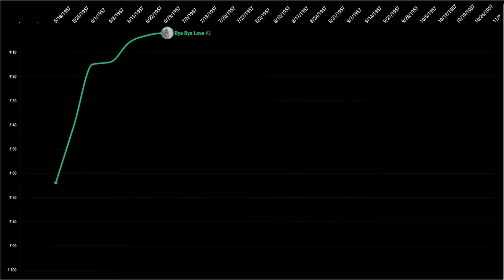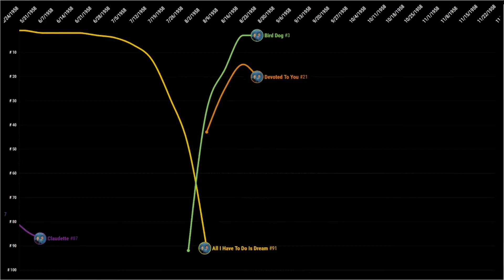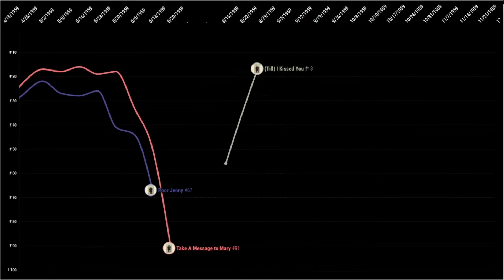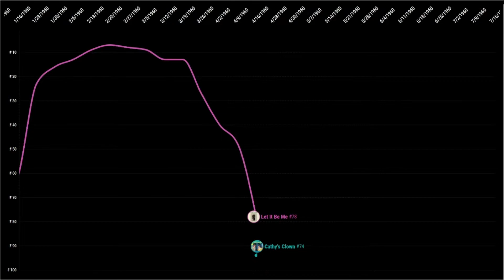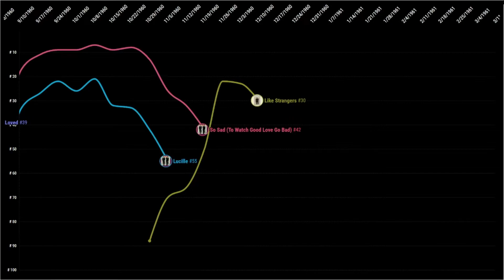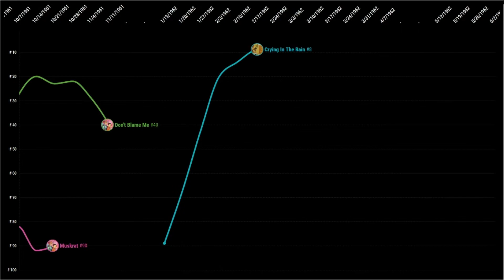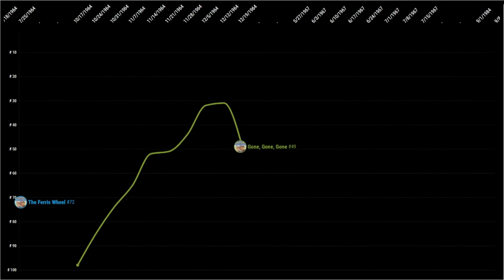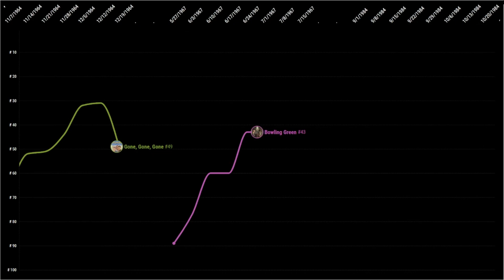The Everly Brothers | Billboard Top 100 + Hot 100 Chart History (1957 - 1984)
This be the Chart History of the Everly Brothers.

I partially made this in remembrance of Don Everly, who passed away in August. Both him and his brother Phil are now resting in eternal peace. Hope you enjoy and R.I.P to the Everly Brothers.

0:00 'The Everly Brothers' Era
1:13 'The Everly Brothers' Best ' Era
2:22 'The Fabulous Style of The Everly Brothers' Era
3:32 'A Date With The Everly Brothers' Era
4:02 'It's Everly Time' Era
4:34 'The Golden Hits of The Everly Brothers' Era
5:12 'Both Sides Of An Evening' Era
6:06 'Songs Our Daddy Taught Us' Era
6:23 'Gone, Gone, Gone' Era
6:53 'The Everly Brothers Sing' Era
7:08 'EB 84' Era